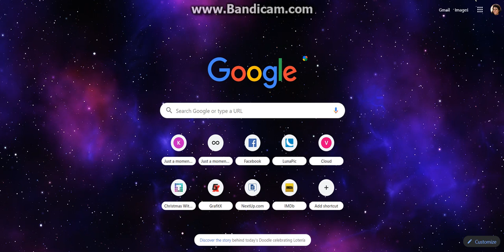Opening Day 10 of my Advent Calendar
15 days left until Christmas!